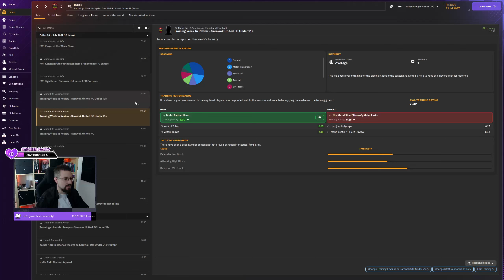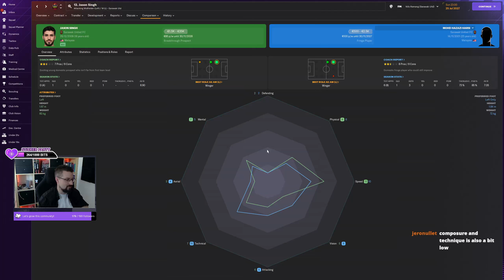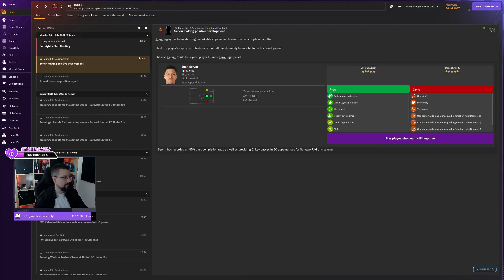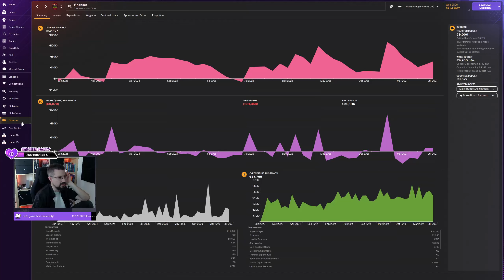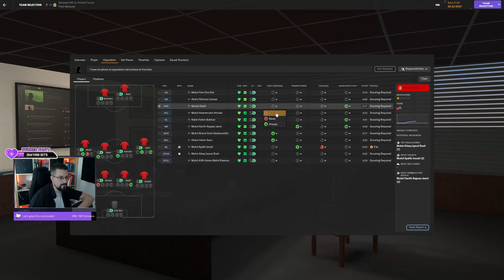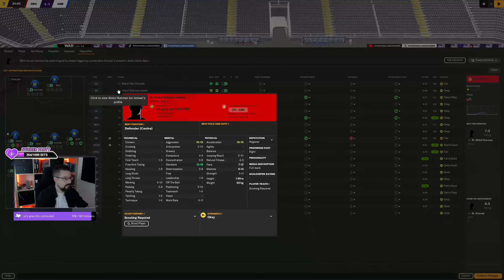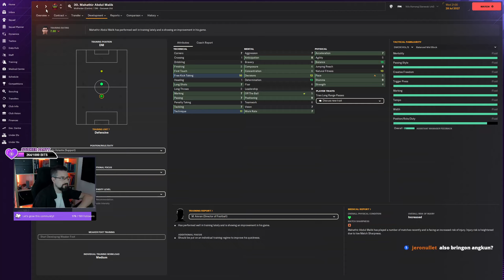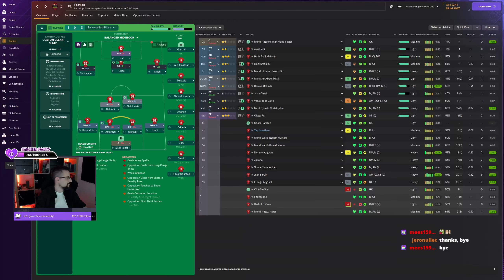Hobo To Hero, E91 | Sarawak United FC | Football Manager 2024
In Episode 91 of "Hobo To Hero", Sarawak United FC delves into the intense action of the first leg in the Piala Malaysia First Round, facing Armed Forces FC at home.

⚽ *Piala Malaysia First Round First Leg*: With a demanding schedule ahead, Sarawak United FC, in collaboration with the supporters, opts to rest key players and focus on the Liga Super Malaysia. Consequently, the starting eleven features young talents like Olegs Raj and Azri Hadi, alongside seasoned players like Vanlalpeka Guite and Jason Singh in unusual positions. Despite this unconventional lineup, Sarawak United FC begins the match positively, with Vanlalpeka Guite delivering a stunning long shot to open the scoring in the 8th minute. However, despite controlling possession and creating numerous opportunities, Sarawak United FC concedes three goals. A late surge sees Juan Sérvin finding the net in the dying moments of the match, courtesy of a precise pass from Shane Thomas Baru, ending the game with a narrow 2-3 defeat. With the first leg lost, Sarawak United FC must now rally to secure victory in the upcoming away fixture.

Amidst the challenges and setbacks, Sarawak United FC remains determined to turn the tide and advance in the Piala Malaysia tournament.

Don't miss the gripping moments and tactical maneuvers in Episode 91 of "Hobo To Hero"!